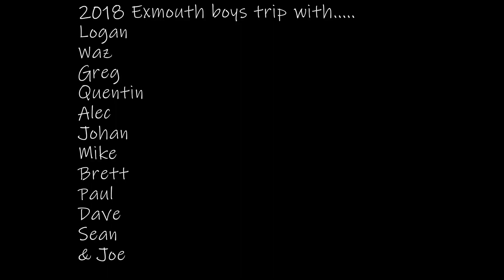Exmouth 2018 you tube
Some footage of our recent kiting trip up the North West Coast of Australia.